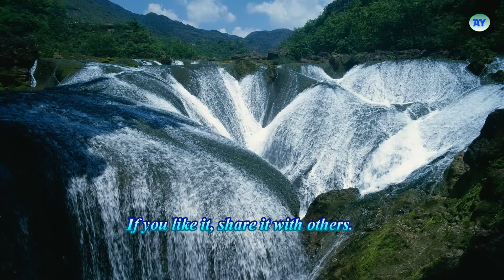Best recitation of the Quran........وجاءت سكرة الموت بالحق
Sheikh Idiris Abkar is one of the best Quran recitors.

وجاءت سكرة الموت بالحق